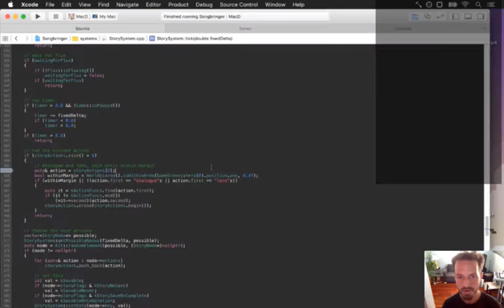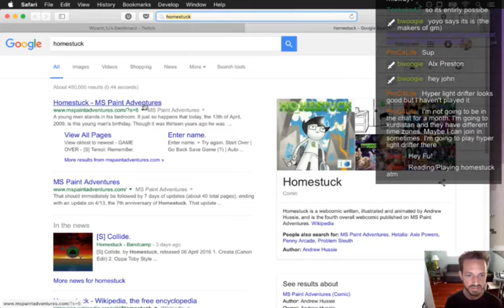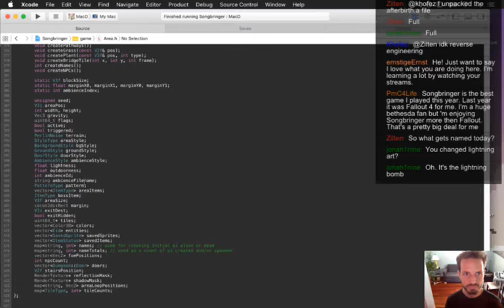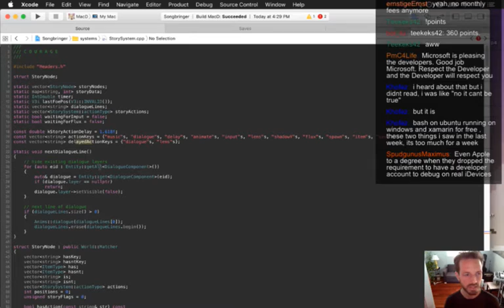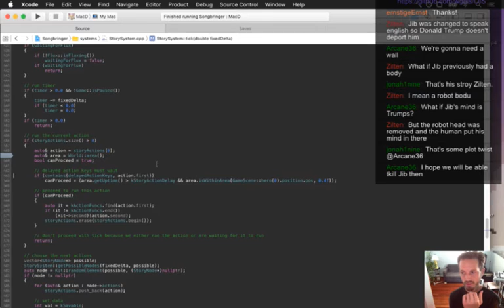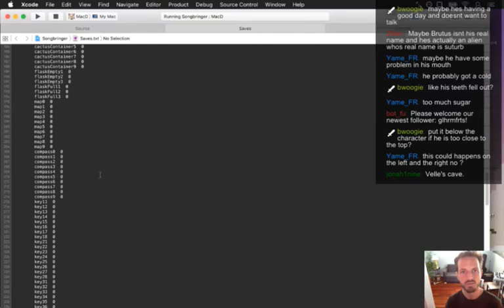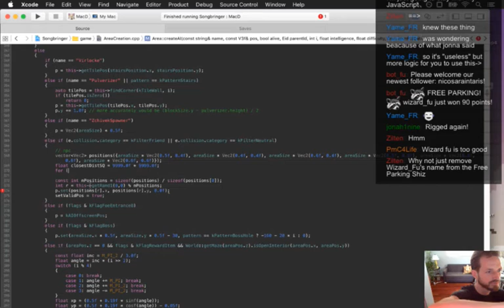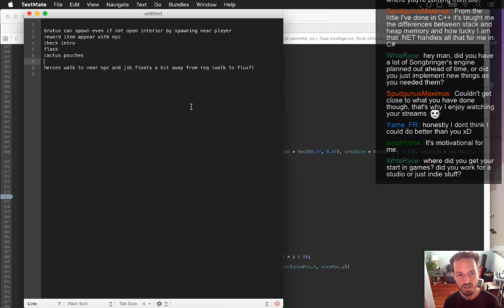Songbringer Day 344 - NPC Refinement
Today: refining the positioning of random NPC encounters. The playlist for this series